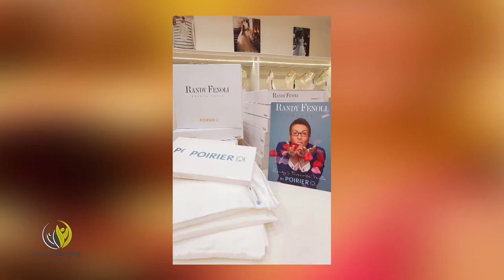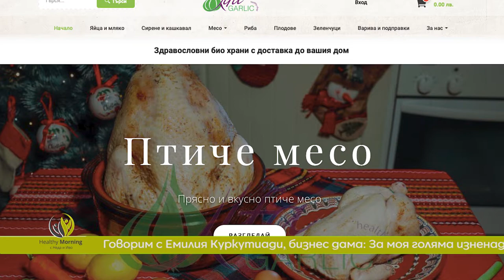Healthy Morning: Емилия Куркутиади - бизнес дама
Най-засегнатите сфери на бизнеса по време на тази вече почти едногодишна пандемия, е модният бранш. Как се справят хората, които обръщат внимание на красотата и ни помагат в най-важните ни дни, сватбата и абитуриентския бал? Как живеят хорта, чиито бизнес е в истински "локдаун" заради ситуацията? Кой успяват в това време? И защо "Изберете българското" става лична кауза, ще разберем от Емилия Куркутиади, бизнес дама, радиоводещ и човек с нестихващи амбиции и хъс за работа?